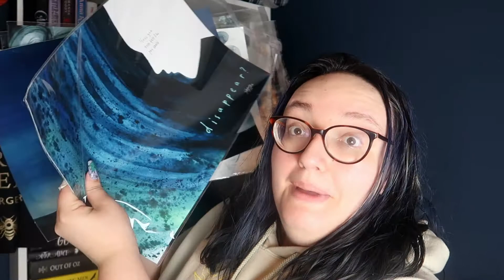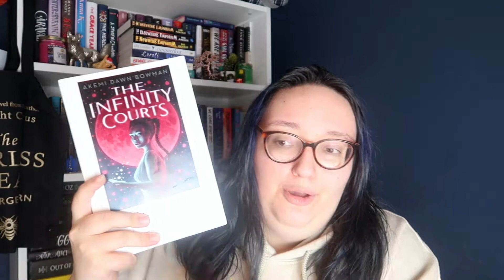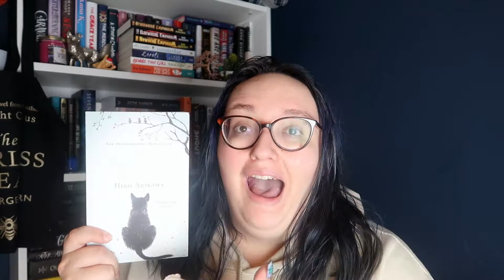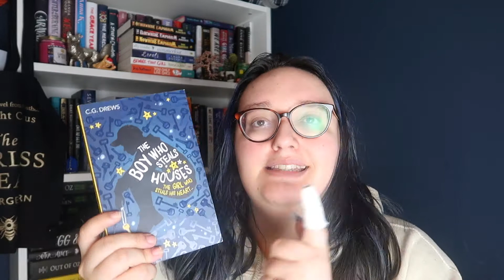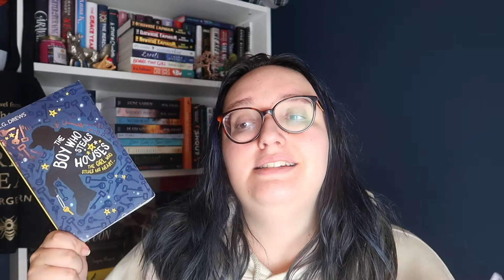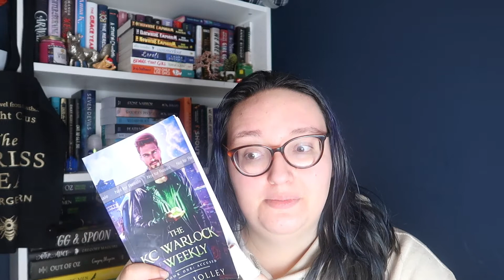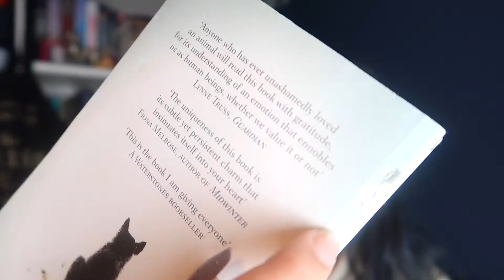Best, Worst, Bookish Superlatives of 2020 // emmanovella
End of year content woooo

Bookish Superlatives tag created by @bostongabriellex

amazon wishlist
ETSY shop

- support emmanovella -
ETSY shop
emmanovella is a channel dedicated to all things bookish.

Please do not be offended if I do not like, or hate on your favourite book/author. It is not intended to hurt you or them but as lighthearted entertainment and fun.